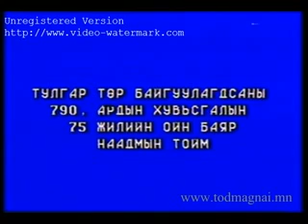Ардын хувьсгалын 75 жилийн ойн баяр наадам